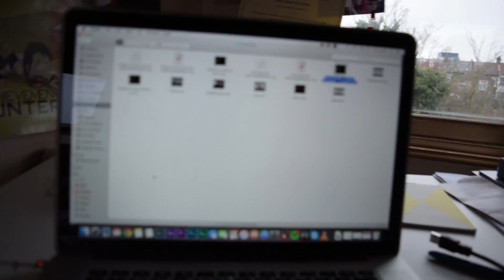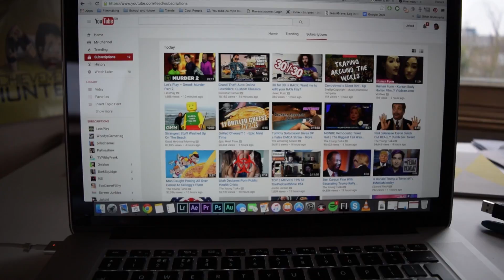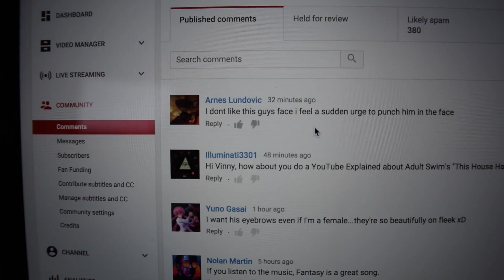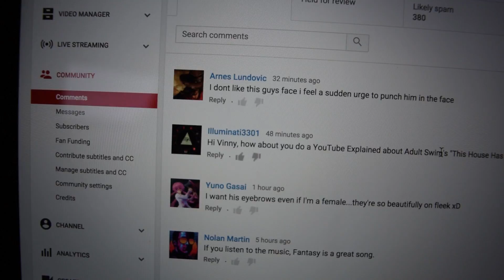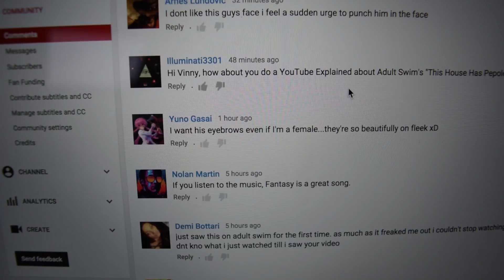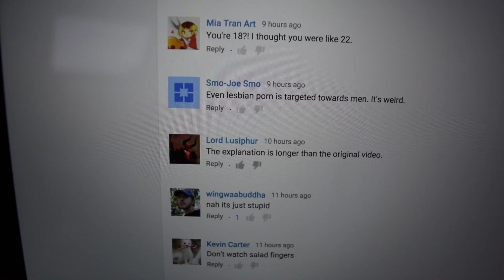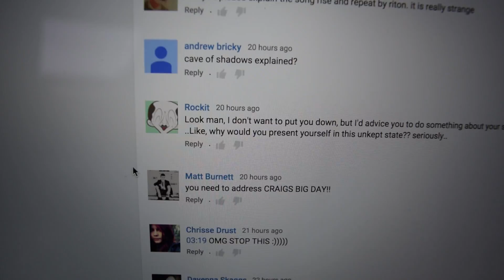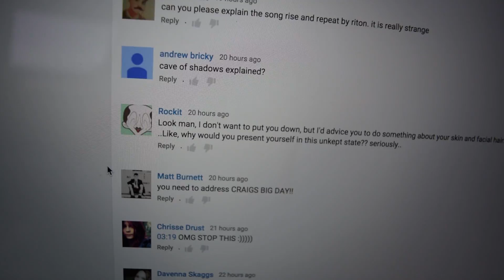How I find videos to explain + Reading your comments!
Who am I? Well I'm an eighteen year old student studying Digital film Production in London. I love films and everything internet and hope to make YouTube my career. I've been on YouTube for 4 years and don't plan on leaving anytime soon.

If you like Doctor who then we can most definitely be friends.

My gear:
Nikon D3300
Rode NTG2 Shotgun Microphone
Zoom H4n
Proline Tripod